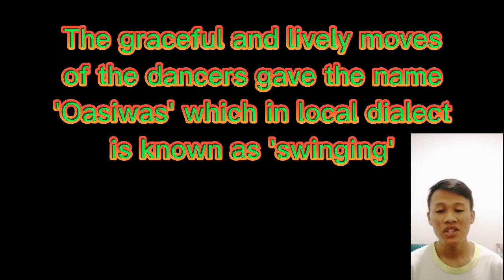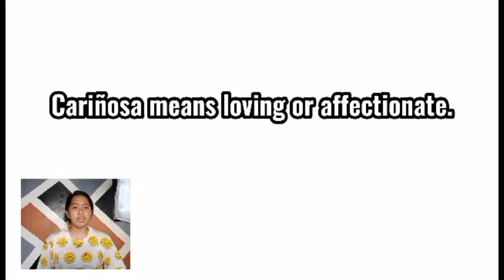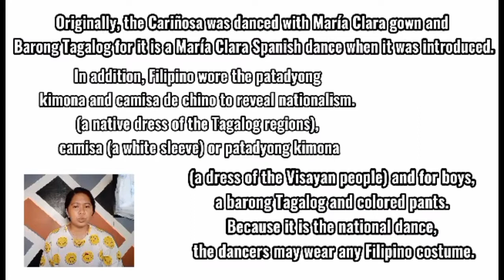PE 205 GROUP 2